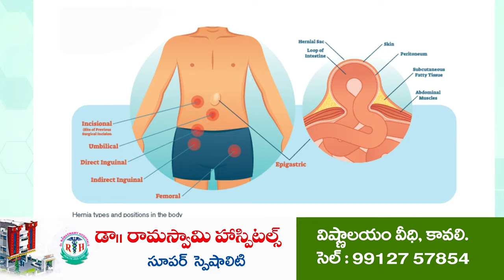సిగరెట్ కొన్నాడు బంగారు సరుడు లాక్కెళ్ళాడు.... Chain snatch in Buchireddypalem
సిగరెట్ కొన్నాడు
బంగారు సరుడు లాక్కెళ్ళాడు.